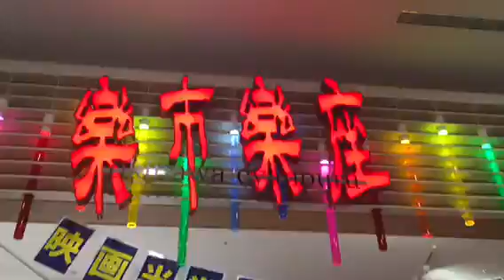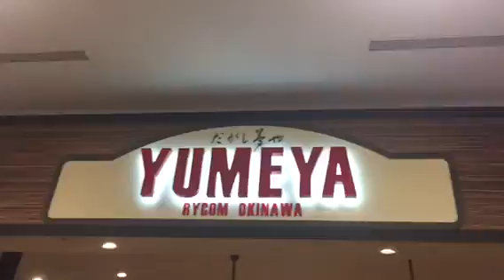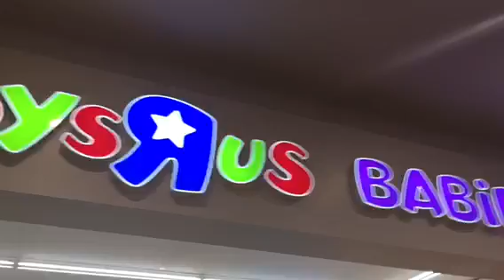Mall in Okinawa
In this video I check out one of the malls in Okinawa and there is a lot of stuff to see and do.